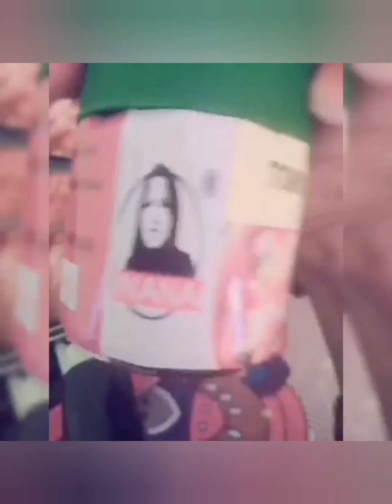Ayam paprik Ala Thai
Perasa Tomyam yang pasti membuat anda teruja